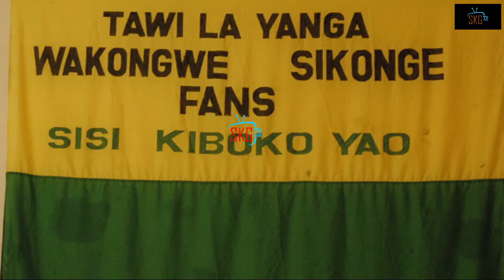TAWI LA YANGA WAKONGWE SIKONGE FANS WAMEKUTANA NA KUPEANA MIKAKATI KABAMBE JUU YA TIMU YAO PENDWA.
SKG TV/SIKONGE TV